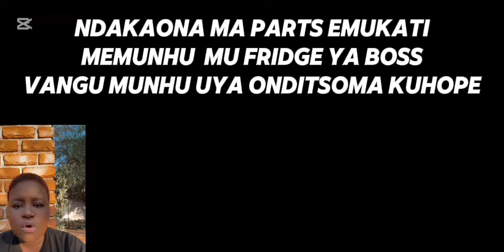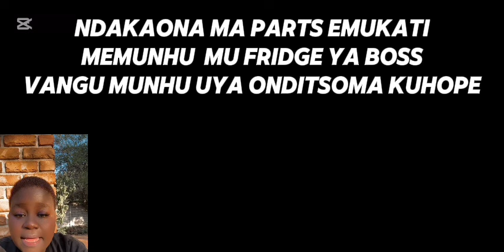NDAKAONA MA PARTS EMUKATI MEMUNHU MU FIRIJI YA BOSS MUNHU UYA ONDITEVERA HELP ME